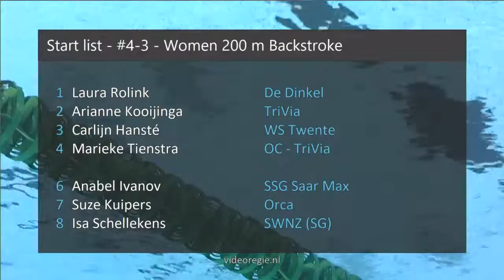#4-3 - Women 200 m Backstroke - ONK lb Amersfoort 2019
ONK lb Amersfoort 2019 - #4-3 - Women 200 m Backstroke